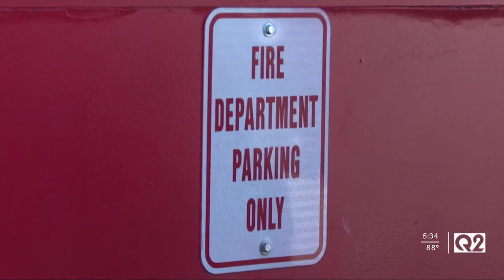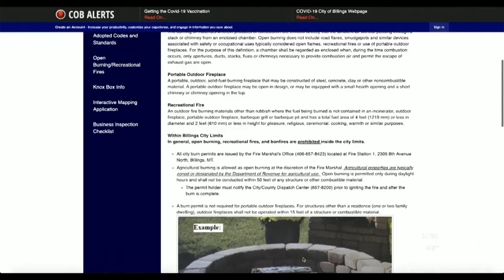Laurel fire chief outlines fireworks restrictions